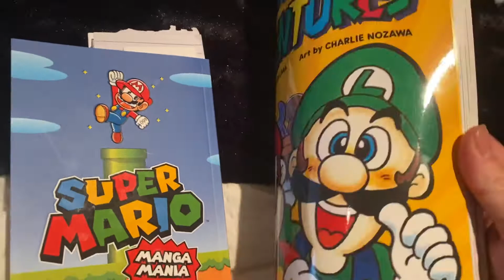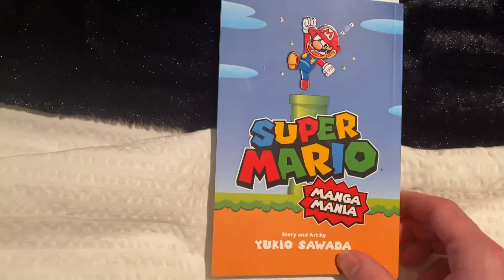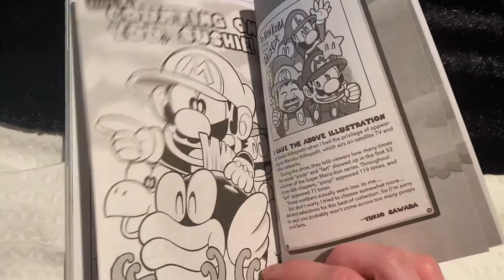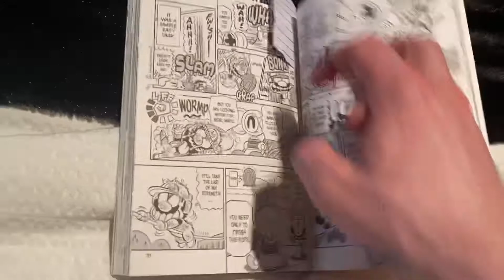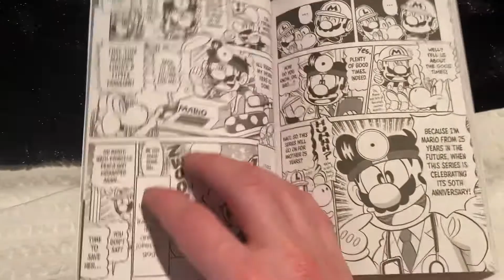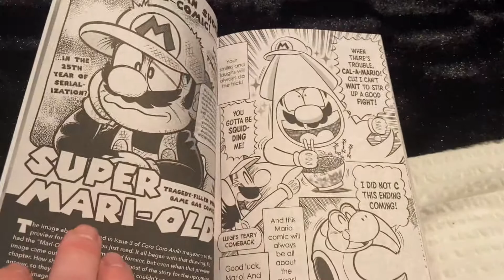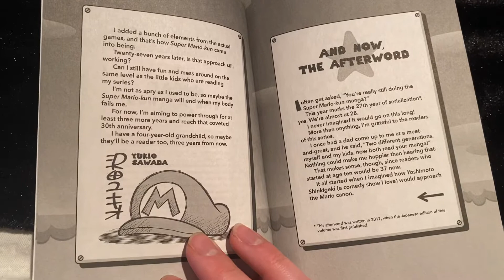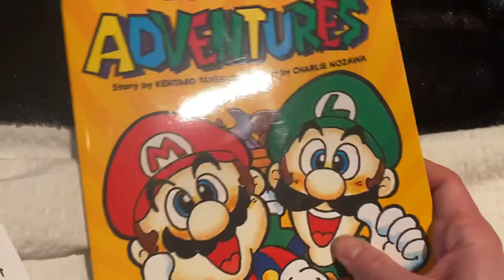The 30 Year Old Nintendo Boomer Reviews Super Mario Manga Mania by Yukio Sawada